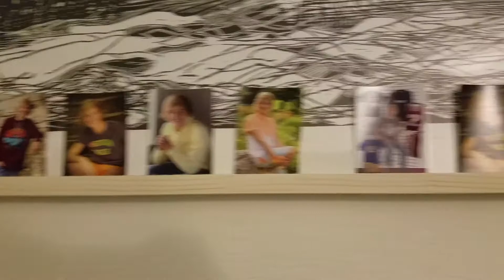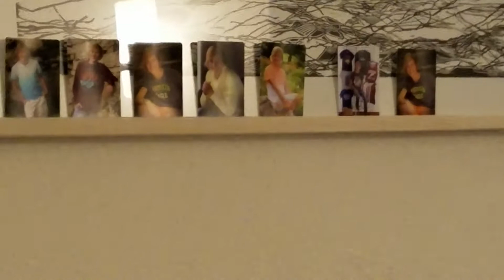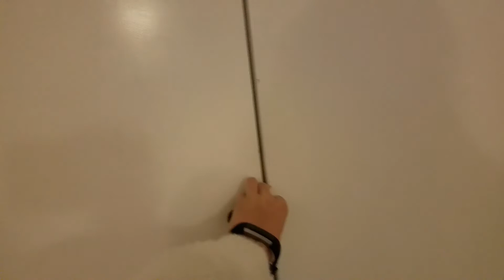SECOND WEEK IN ITALY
I get the hang of living in another country... yah no I don't 😂
But we get pizza for days and go to a bar for a school outing... I am not in Iowa anymore

Hey Guys!
If you enjoyed give it a BIG thumbs up! Also comment any suggestions to do or if you enjoyed this and want me to do more!
PEACE ✌️